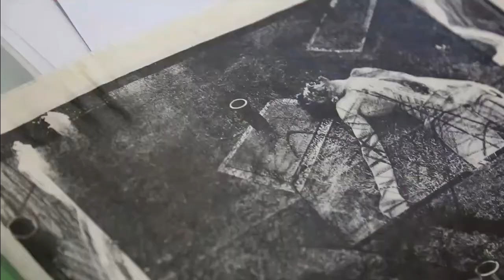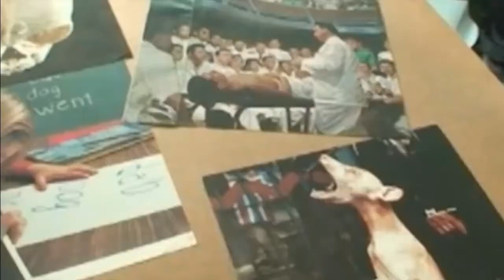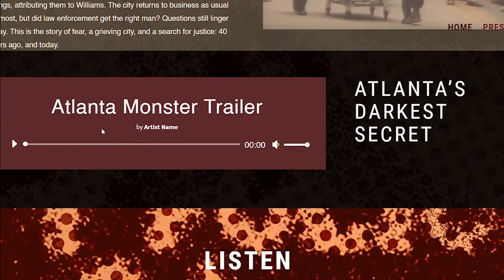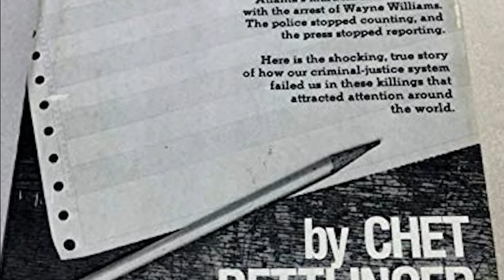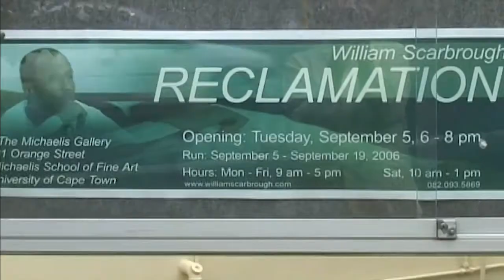William Scarbrough mini documentary by Megan Mc Namara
This is a short documentary film about the art of William Scarbrough. It includes his performance art piece with Eric Voelker, Thank God For T V Dinner, and his documentary film, Reclamation, about The Atlanta Child Murders and Wayne Williams. It also addresses Scarbrough's performance piece, Weight of the World, and his latest exhibitions, Gentle Curves, and Johnny Flowers.